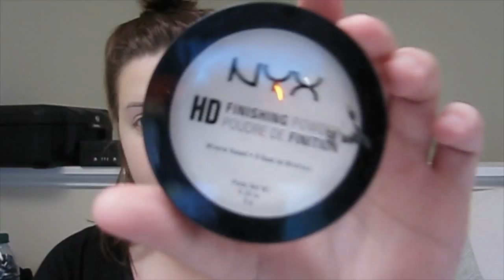Minimal Makeup | Britt Lucius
Hey Everyone! Hope you enjoy this minimal makeup look. It was inspired by a friend who doesn’t wear much makeup. You could do more or less just depends on your needs. I will be posting 2 more videos Friday and Saturday to make up for the videos I missed while I was out of town!

Products Used:
Smashbox Primer Water
Too Faced Born This Way in Porcelain
Urban Decay Naked Skin Concealor
NYX HD Setting Powder in Translucent
Wet-N-Wild Color Icon Bronzer in Reserve the Cabana
NYX Avant Pop Eyeshadow Palette Nouveau Chic
Milani Brow Pomade in Dark Brown (not positive of the name)
Essence Clear Brow Gel
Milani Runway Lashes
Essence Big Plump Lashes
Becca X Jaclyn Hill Champagne Pop
Milani Matte Naked Lipstick
Make Up For Ever Mist + Fix